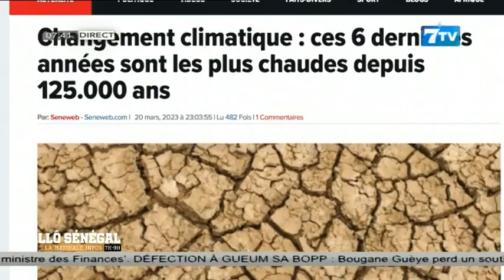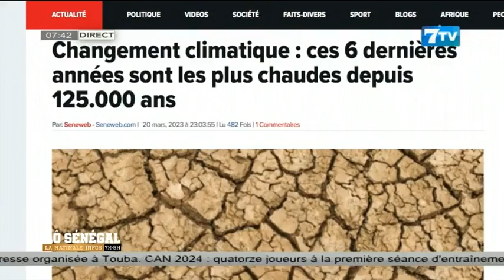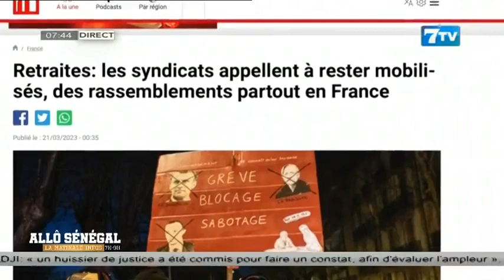Allô Sénégal - la Matinale Infos du Mardi 21 Mars 2023: La revue WEB